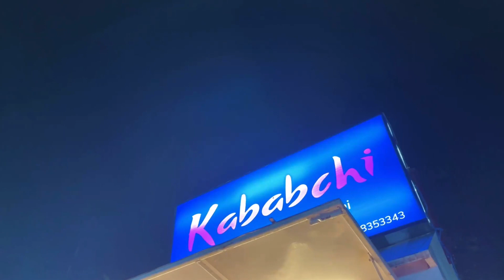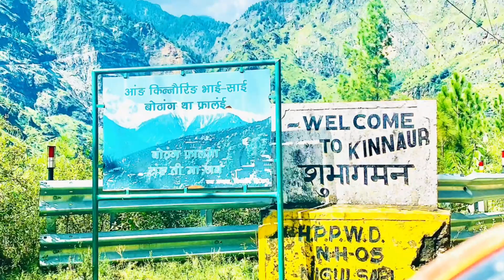SPITI KE RANG,HAMARE SUNG|Part 1| Gurgaon to Kalpa| Socha tha Narkanda rukenge lekin ruke Kalpa mei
This video is Part 1 of our Beautiful Spiti valley road trip which we undertook from 24th Sep-4th October.
We stayed at Hotel Kalpa, a lovely property with mesmerizing view of Kinner Kailash.
Do enjoy our Spiti Escapade starting with this Part 1. Hang in for part 2.

NOTE- Songs used in this video are purely used for fun and not to attract any revenue. Any copyright violations are purely coincidental and unintentional.